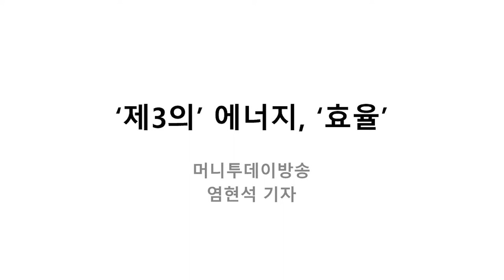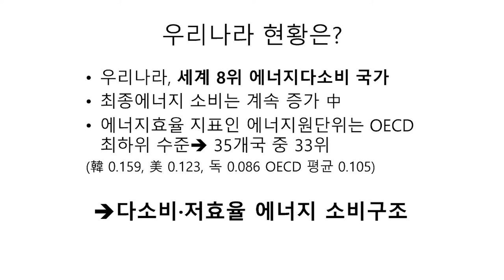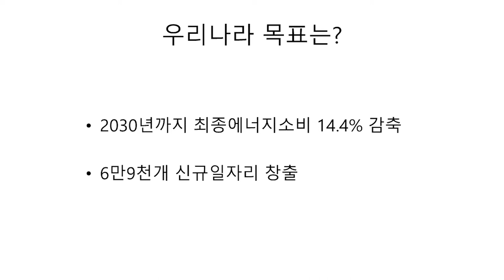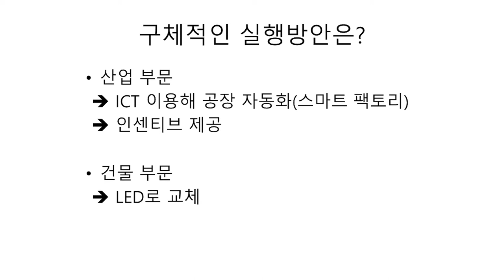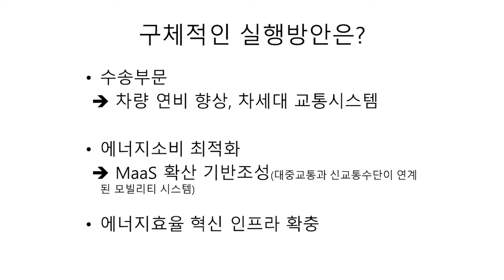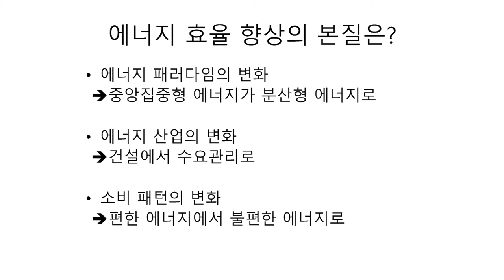발칙한 경제 3부_제3의 에너지 효율